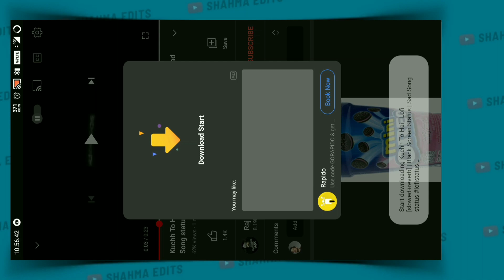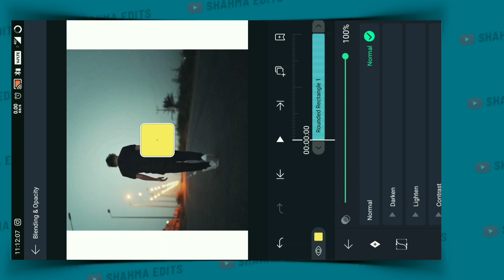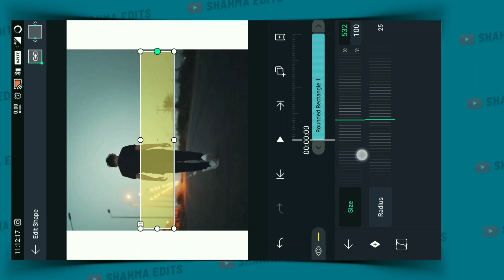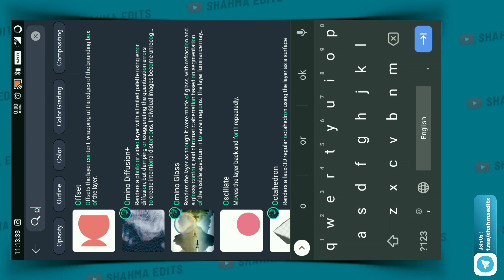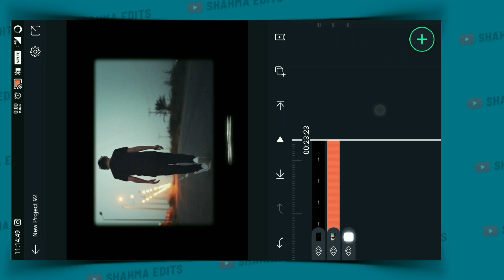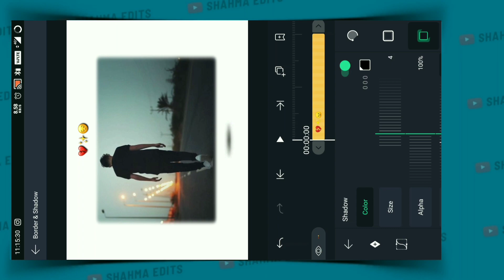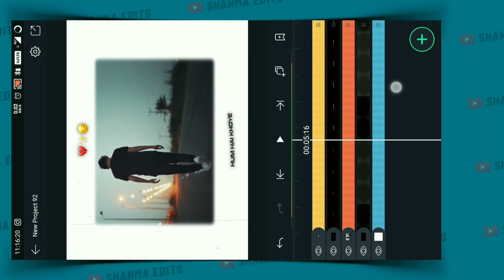#2 Lo-fi Remix Status Video Editing Alight Motion 🔥 Instagram Viral Reels Editing - Shahma Edits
Lo-fi Remix Status Video Editing in Alight Motion | Instagram Viral Reels Editing 🔥 Shahma Edits

lofi remix status video kaise banaye
lofi remix status video editing alight motion xml
instagram viral reels editing alight motion
new trend instagram viral reels editing alight motion
new trend instagram viral reels editing
instagram trending reels kaise banaye
instagram trending reels kaise banaye 2022
instagram trending reels editing alight motion hindi
alight motion reels editing
instagram reels

@Note:- All content used is copyright to Shahma Edits - Use commercial and display editing or the contents without proper authorization is not allowed.